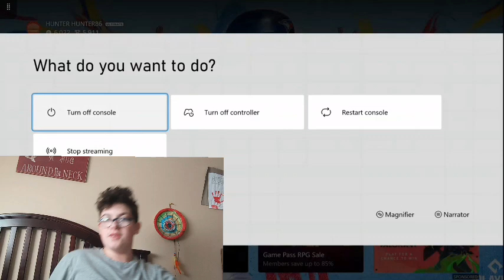Maybe I'm not ready for MLB online yet (MLB THE SHOW 24)